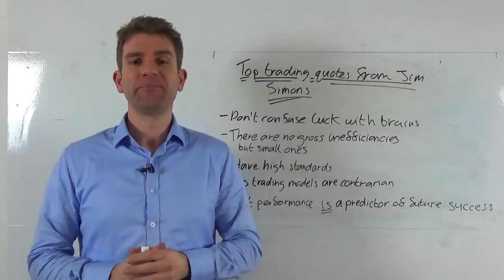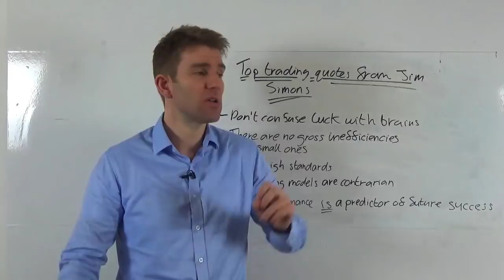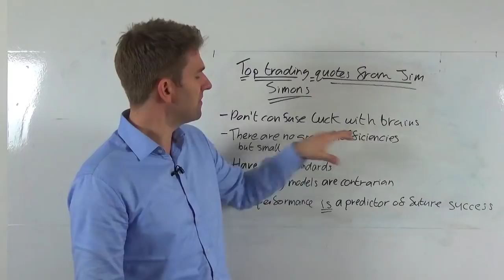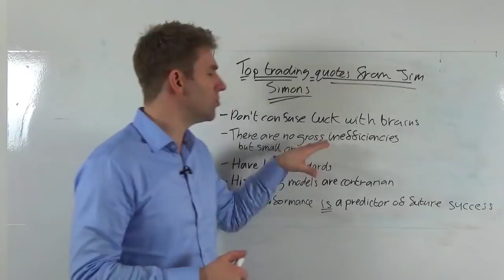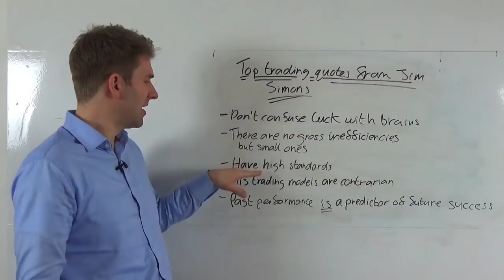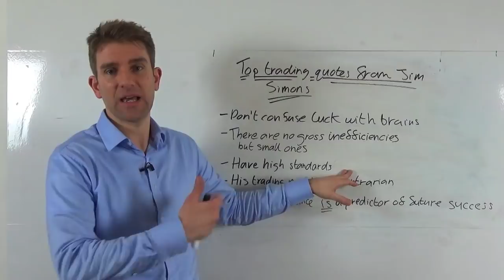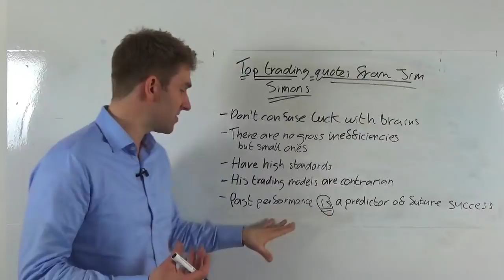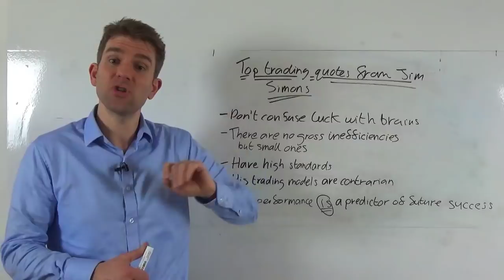Billionaire Quant Fund Manager James Simons: Top Trading and Investing Quotes 👍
Top Trading and Investing Quotes from Jim Simons. James Harris Simons is a billionaire and founder of Renaissance Technologies, and there's very little known about how his fund makes money.  As reported by Forbes, his net worth as of February 2018 is estimated to be $20 billion, while in the previous year, it was $15.5 billion.

Billionaire James Simons: Investing, Mathematics and Life.  Jim Simons ran a huge fund very much based on quantitative analysis and mathematics.  What are the investment strategies of James Simons/Renaissance Technologies?

Top Trading and Investing Quotes from James Simons:
- Don't confuse luck with brains - just because you're had a bit of luck in a bull market, don't think you are a genius.   Jim even recognises that luck plays a big part and accepts it for what it is.
- There are no gross inefficiencies but small ones - there aren't situations where there is a massive inefficiency and this is probably true.  There are inefficiencies when things get over-extended.
- Have high standards.  Having standards very high for yourself - putting in the hours and sticking to the standards that you would expect or you think you require to be the trader that you want to be.
- His trading models are contrarion. (I think he trades stocks and fx)
- Past performance is a predictor of future success!